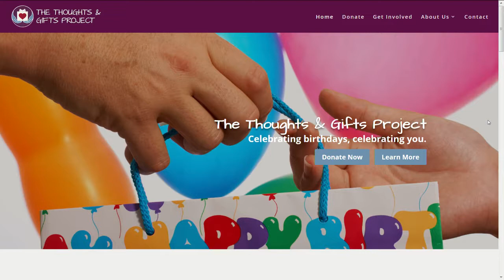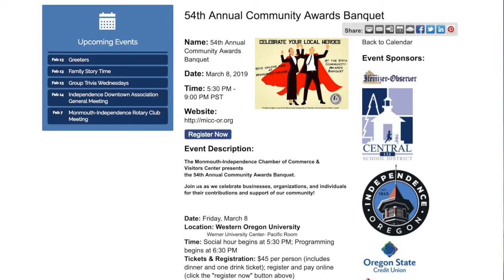Chamber Chat February 2019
This month's guest is Jean Love, Founder of The Thoughts & Gifts Project.  Plus, learn about the 2019 MICC Awards Banquet March 8th at Western Oregon University.